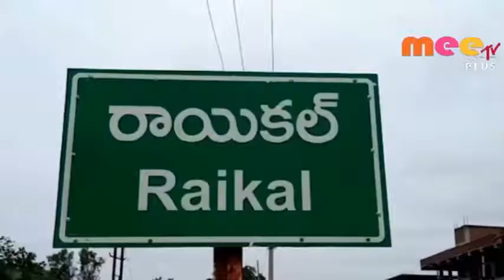2లక్షల నగదు, 8తులాల బంగారం ఎత్తుకెళ్లారు \\ 12..07..2019 \\ MEETV NEWS